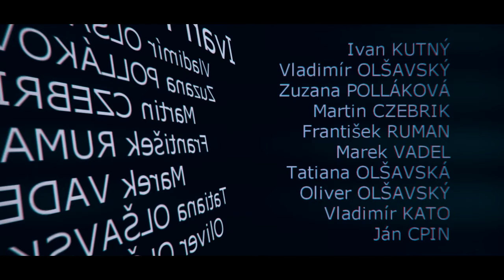SVET BEZ ĽUDÍ - videoklip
V najkrajšom meste na Slovensku, v Spišskej Novej Vsi, vznikol nový videoklip... SVET BEZ ĽUDÍ